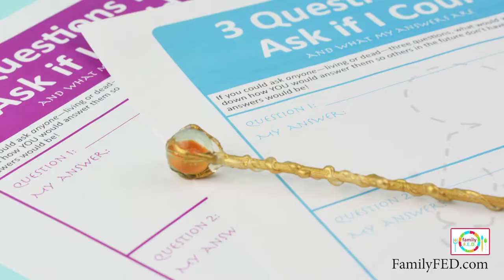4 Easy Activity Ideas for an Onward Disney Movie Night Party! by Family FED (Family Fun Every Day)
Turn a Disney movie night into quality family time with these four easy and fun activities for an Onward party! Try crashing toilet-paper-roll “boulders” with a Hot Wheels van/car, playing the “Mismatched Socks” brain-booster twist on Memory, recording what three questions you’d ask anyone living or dead if you could (with free printable), and creating a wizard’s staff/wand from skewer sticks and hot glue!

Find links to all supplies, downloads, or other items mentioned in the video:
• Hot Wheels track or I love this launcher track that comes with a car
• Bouncy balls
• Ping-Pong balls
• Skewer sticks
• Mini glue gun with glue sticks
• Gold paint

When you play, share your posts and tag us @familyfed on Instagram or @familyfuneveryday on Facebook!

Find new, fun family games and activities EVERY DAY on our website, FamilyFED.com. Just like meal plans help make dinner easy, our daily “recipes for fun” make it easy to have quality family time to:
• strengthen family CONNECTION,
• foster GROWTH, and
• create lasting MEMORIES.

Happy playing!